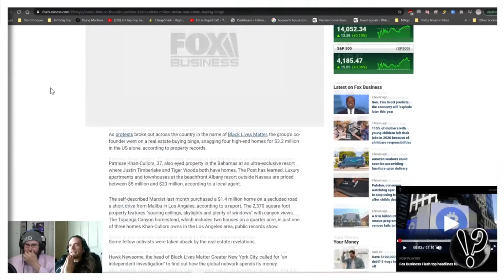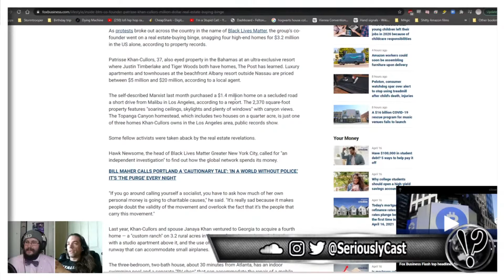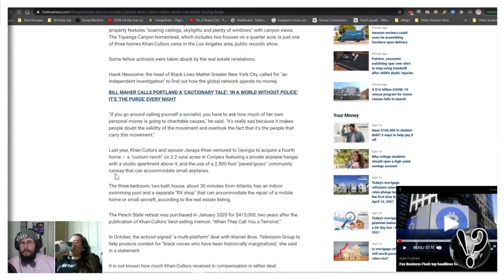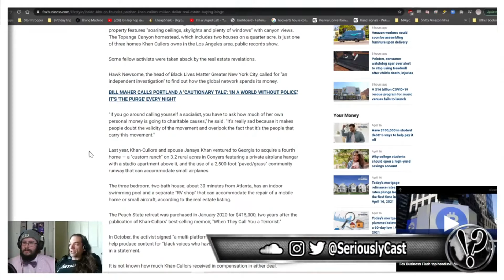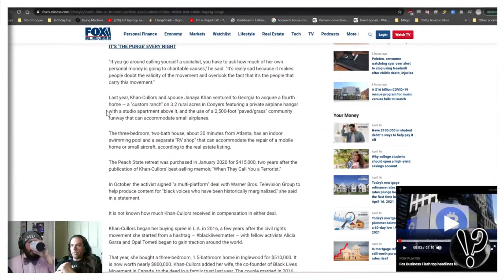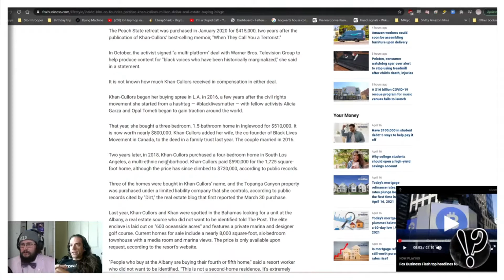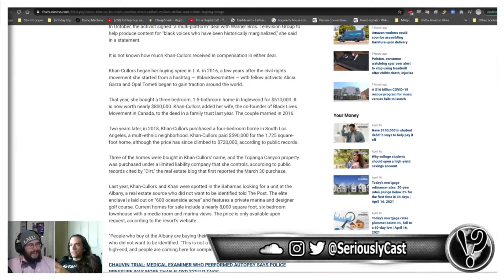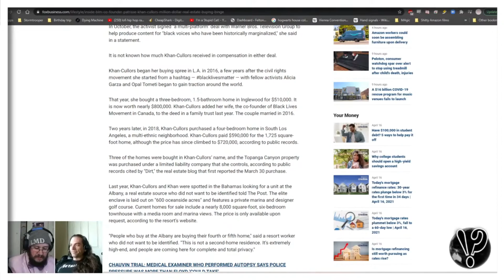Seriously!? Clips: BLM Founder Buying Expensive Houses